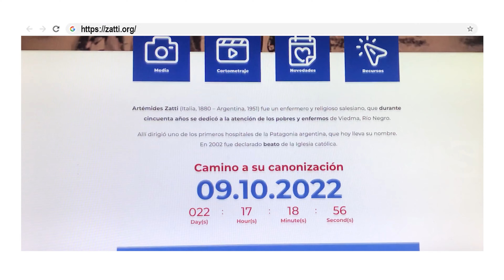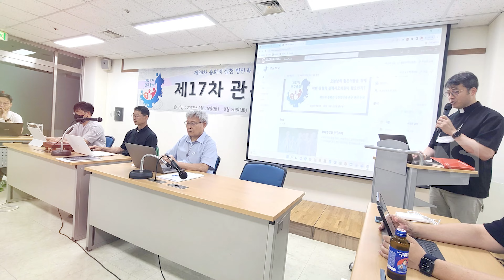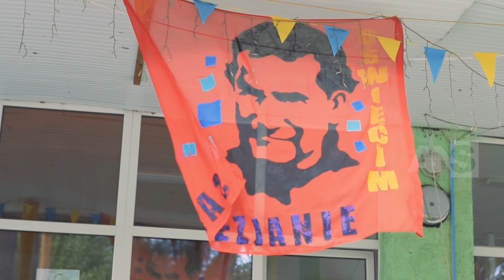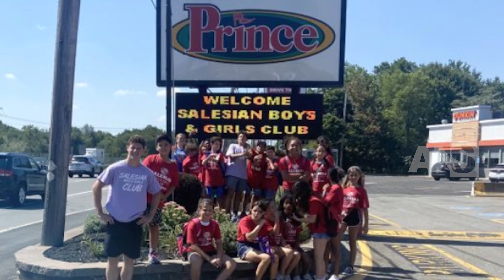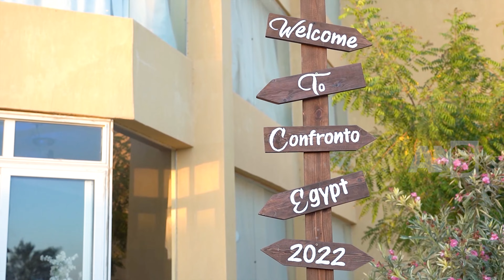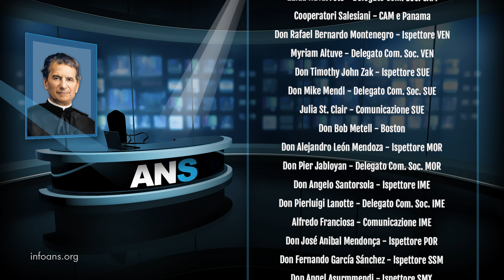ANS NEWS VIDEO - AGOSTO 2022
L'ottavo numero di “ANS News Video”, il notiziario mensile che passa in rassegna, in formato tele-giornalistico, gli eventi più importanti nell’ambito della Congregazione e della Famiglia Salesiana. In questo nuovo appuntamento lo spazio informativo è dedicato agli appuntamenti del mese di Agosto.